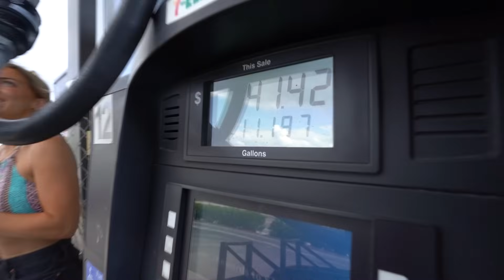Mega Truck VS Stolen Jet Ski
I found the stolen jet ski! The condition? Well, could be worse...